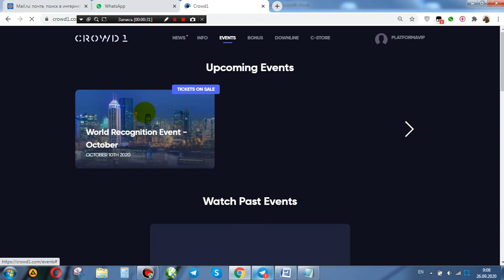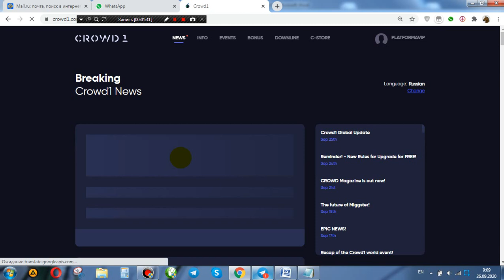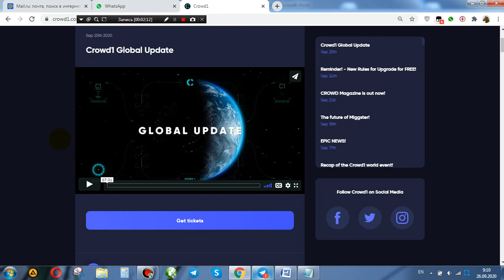Как получить бесплатный билет на мероприятие 10.10.20202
🔔 СROWD1  - 100% легальная и прозрачная компания.
Дает возможность  заработать партнерам активно продвигая патформу и пассивно, получая ежемесячный резидуальный доход и ежеквартальные выплаты дивидендов.

Ежеквартальный доход , ежемесячный , еженедельный и моментальный доход
Деньги  от международных  товарооборотов , от самых высокодоходных  индустрий рынка.
Вход в компанию от  99 евро доступен каждому .
Самый щедрый  маркетинг .
Первая и единственная компания , меняющая мировую краудэкономику .
Идеи и принципы , концепция и стремительное развитие поражают своей глубиной и простотой одновременно .
Если вы хотите зарабатывать постоянно и много, то вы должны быть в Crowd1!  Вам сюда
👉 Crowd1 Rewards - это денежная единица компании.
Ее стоимость на 5 августа 2020 = 2 евро. Именно от количества Долей - Rewords и зависит сумма ежеквартальных начислений.

✅ Наши дивиденды будут начисляться на Crowd1 Rewards и в дальнейшем мы можем уже поменять на Евро, доллар, криптовалюту.
Это деньги, которые будут доступны на вывод - своего рода Cash

▶️ С мая месяца мы уже  получаем начисления ежемесячно по партнерскому доходу - это 18 уровней.
❗️ ИТАК:
🔻  15 июня  были выплачены первые награды Crowd1 + вознаграждения, дивиденды на Crowd1 Rewards

🔻  Каждое 15 число месяца будет распределен доход от системы остаточных пулов.

🔻  Каждый квартал начиная с июня 2020 г будет распределяться  доход от системы остаточного пула и будут выплачиваться дивиденды на доли прав владения прибылью.

💰 Ежемесячные дивиденды по партнерскому доходу (18 уровней) - с 18 мая и каждый месяц

💰 Ежеквартальные выплаты дивидендов - с 15 июля и каждые 3 месяца. (июнь, сентябрь, декабрь и т.д.)